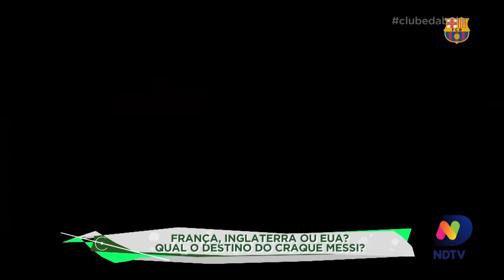Qual será o destino do craque argentino, Lionel Messi?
Os comentaristas do programa Clube da Bola falaram sobre a inesperada saída do craque argentino, Lionel Messi do Barcelona.

Confira!